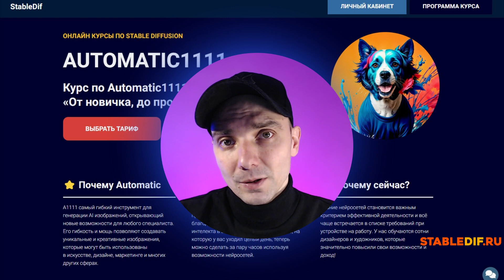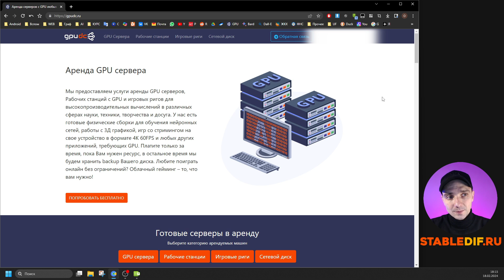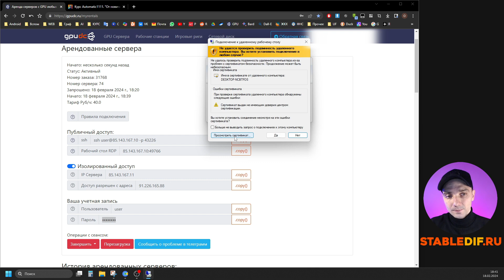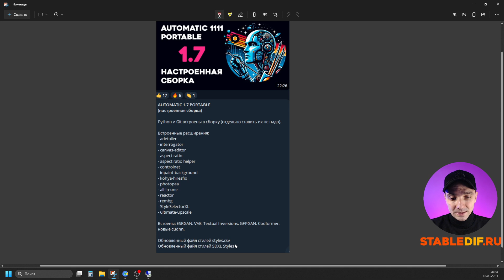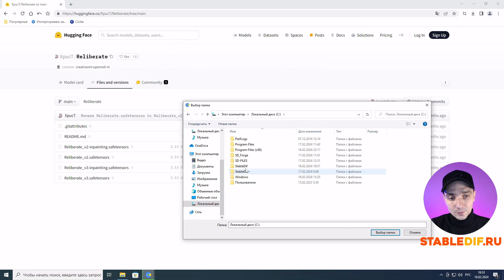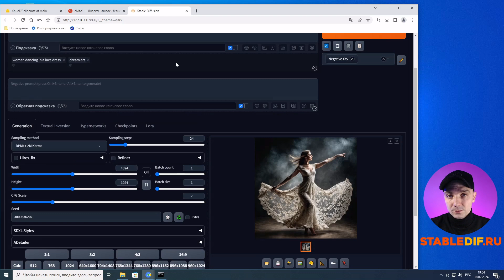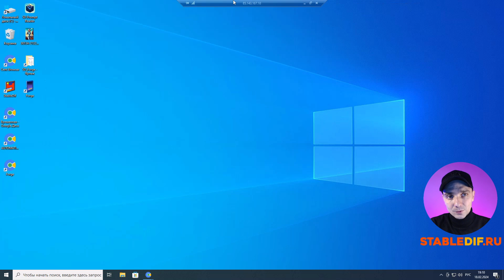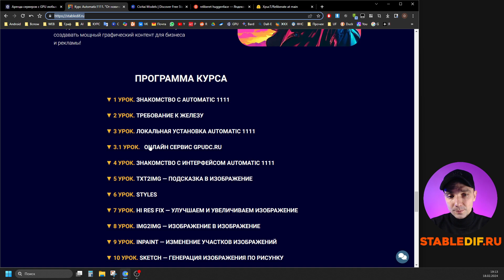Дешевле Google Collab | аренда видеокарты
В этом уроке вы научитесь устанавливать веб интерфейс Automatic1111 в онлайн сервисе GPUDC.RU. Это удобный российский сервис, в котором можно арендовать разные по цене и скорости видеокарты без хитрых сервисов оплаты. Платить можно с российских карт. Таблица сравнения цен и скоростей видеокарт с GPUDC.

В этом уроке вы очень подробно познакомитесь со всем процессом аренды и разворачивания сборки automatic1111. Мы будем устанавливать мою настроенную portable сборку Automatic 1111 и Forge.